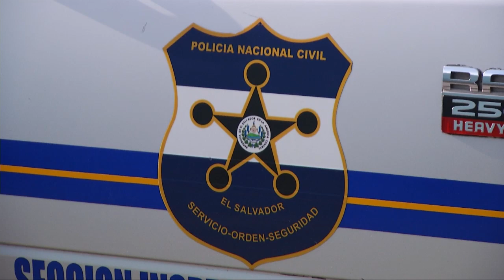Diputados reaccionan a informe del Presidente de la República sobre reducción de homicidios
Diputados reaccionaron a las declaraciones del Presidente de la República Salvador Sánchez Cerén donde señaló que los homicidios han disminuido en el país en un 50 por ciento, comparado con el año 2015.